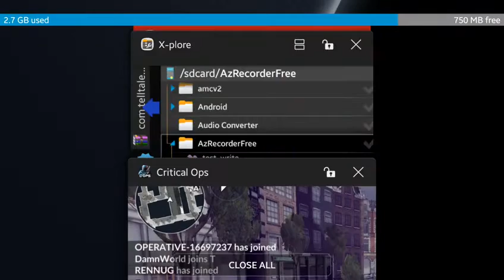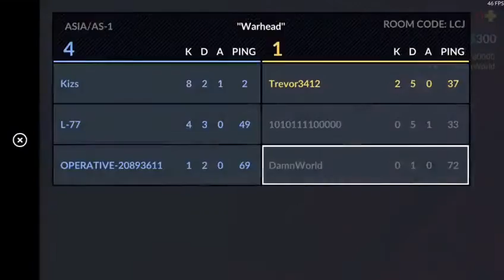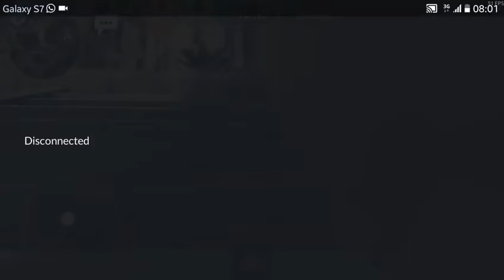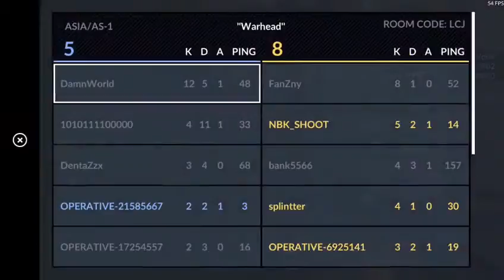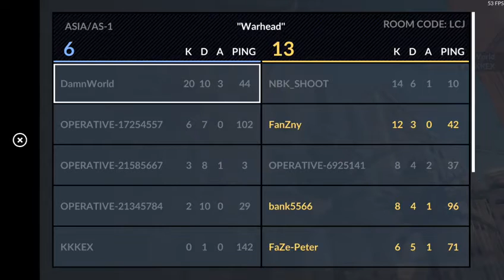CSGO di android guys (Mirip)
Game ini namanya "Critical Ops" kalian bisa langsung download aja di playstore kalo emang penasaran atau bisa klik link dibawah.
So far game ini keren dan dijamin ga bakal nguras kantong kalian karna di game ini yg dibutuhin pure skill ! ga ada topup buat upgrade senjata dll. Pkoknya mirip banget CSGO dan pastinya bakal seru banget.

Game : Critical Ops
Recording Tools : AZ Screen Recorder
Device : Samsung Galaxy S7 Edge